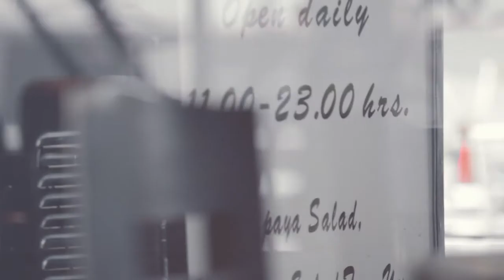Strangers in a Coffee Shop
Nikon D5100
Nikkor Lens 55-300 mm.